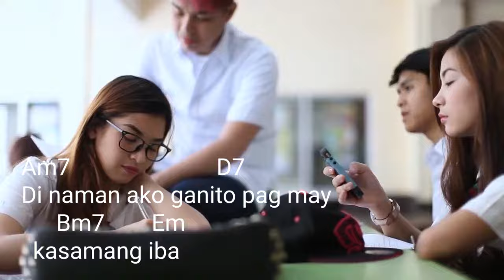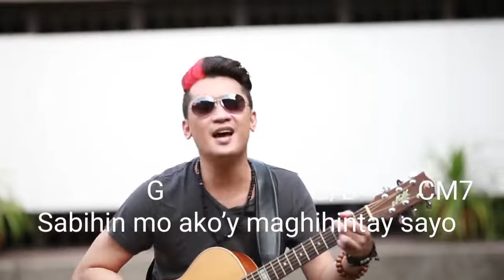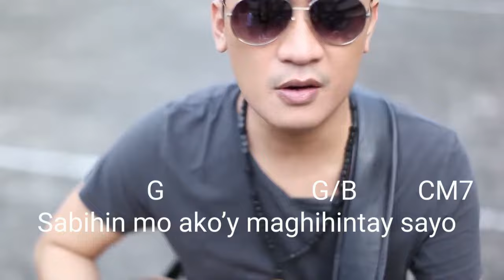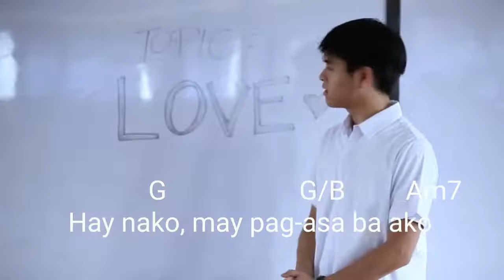Hay Nako - LJ Manzano (ft. Jamich) - Chords, Lyrics w/ Music Video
Chords, lyrics with music video of Hay Nako (LJ Manzano). Para po ito sa mga nag request.

and all social media platforms..